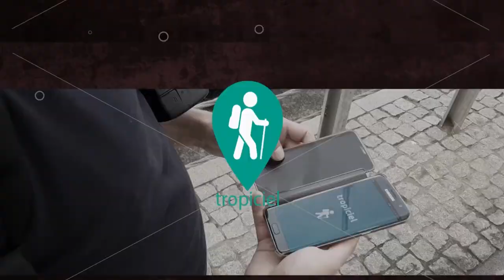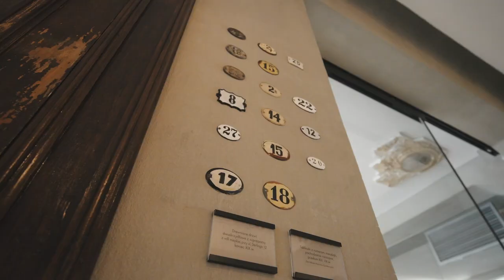Jak wyglądała kiedyś Łódź?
Odcinek zrealizowany przy współpracy z Lapidarium Detalu Architektonicznego, które gorąco polecamy :)